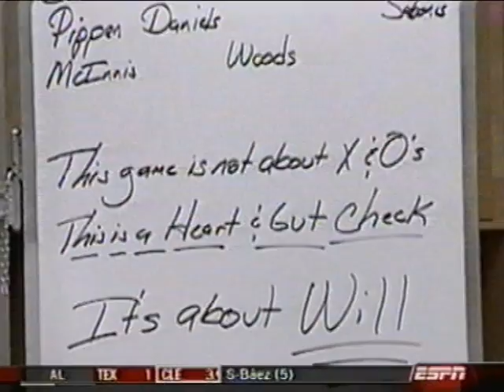Dallas Mavericks Avoid 3-0 Collapse vs. Blazers (2003 Game 7 SportsCenter Highlights)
May 4, 2003 - On the verge of becoming the first team in NBA history to lose a series after winning the first three games, Dirk Nowitzki and the Dallas Mavericks fought back and defended their homecourt in an intense game 7 victory over the Portland Trail Blazers.